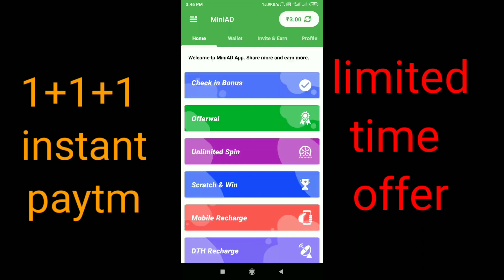1+1+1+1 unlimited instant paytm cash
1+1+1+1 unlimited instant paytm cash

Teligram join

OfferZone script

Make offers
Script
Bypass trick
Total haking channel

App link